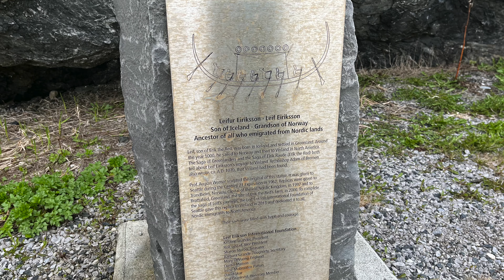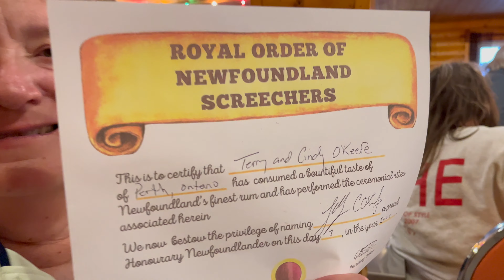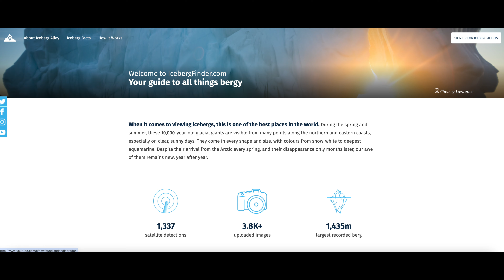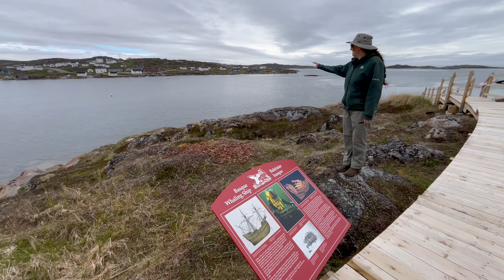RVing to Newfoundland Ep. 4 - ICEBERGS and VIKINGS! L'Anse aux Meadows/The Great Northern Peninsula.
On this episode we head to the top of Newfoundland's Great Northern Peninsula in search of Icebergs and Vikings.

Join us on our iceberg quest with Dark Tickle Expeditions as we head out into the North Atlantic waves for an unforgettable encounter with 7 icebergs.

We then explore L'Anse aux Meadows, a Canadian National Historic Site and UNESCO World Heritage Site where Vikings landed in the new world more than 1,000 years ago. beating Columbus to North America by nearly 500 years. And we also visit Norstead, a recreation of a Viking village and port of trade that includes Snorri - a one-to-one scale recreation of an authentic Viking knarr (ship).

We also visit the towns of St Lunaire and St Anthony and become honorary Newfoundlanders when we get screeched in at Skipper Hots in the tiny village of Straitsview.

We also have information about camping in the area including Viking RV Park.

And finally, we have 4 tips for any Newfoundland travellers for whom chasing icebergs is a priority.